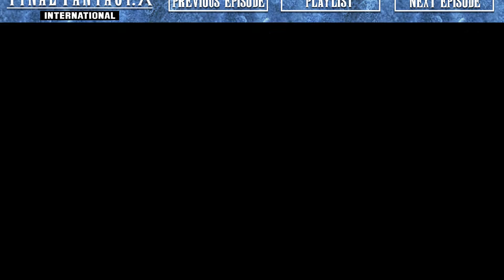Let's Play | Final Fantasy X International | Part 47: Rikku's Home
In this episode, we finish up the Sanubia Desert and arrive to Rikku's Home, only to find out it is under attack!

Want to become part of the Shire? It's free!